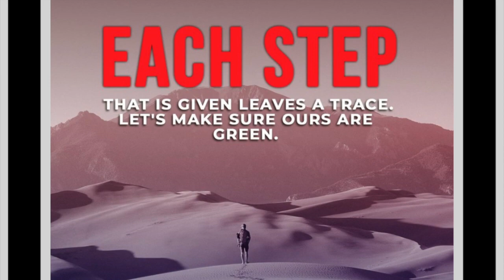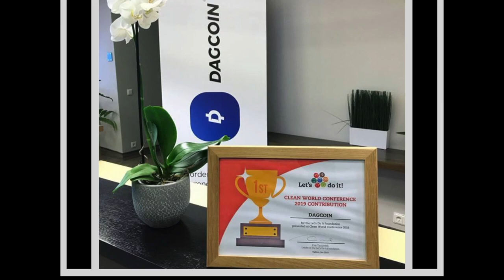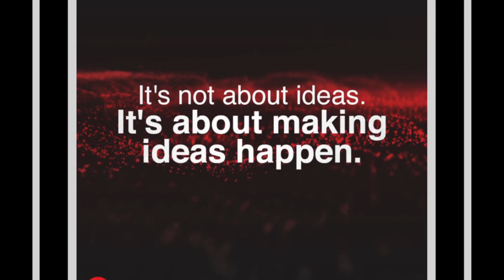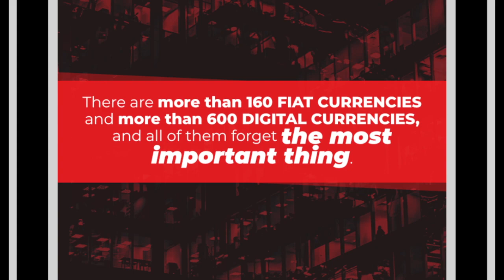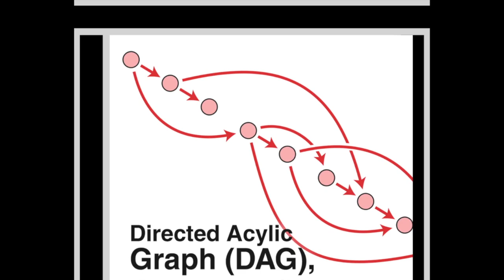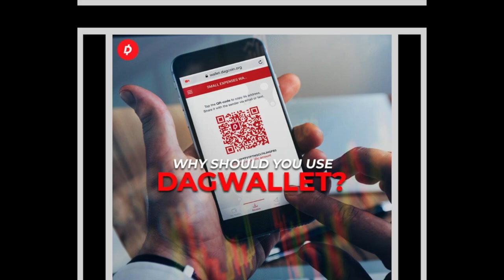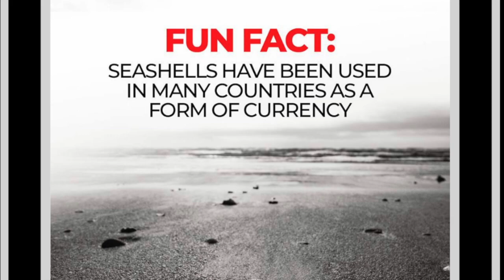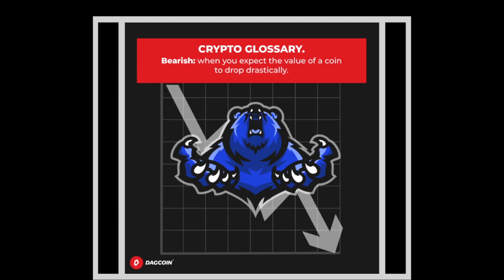Evolution of Dagcoin - Episode 1: Making a Difference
It is pretty safe to say that we are still very early in the life of cryptocurrencies. In some periods we have seen the price of Bitcoin go up or down by nearly $1000 within a short period of time.
It is these big fluctuations that bring many people into cryptocurrencies and trading. As the possibility to potentially earn big money quickly really exists. However, at the same time, the possibility to lose huge amounts of money quickly is also there.

Today, more people than ever are aware of cryptocurrencies and the potential they have. For those that want to begin using or trading with them, it has never been easier to exchange fiat currencies for crypto and vice versa, and this is getting easier and quicker all the time.